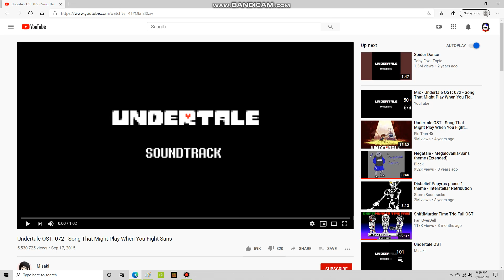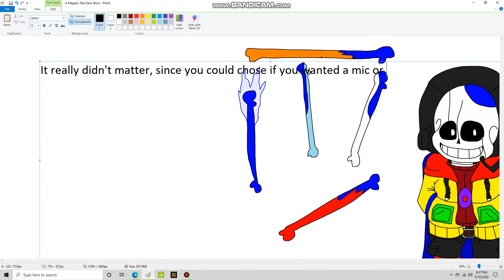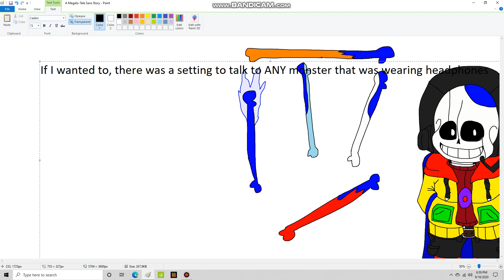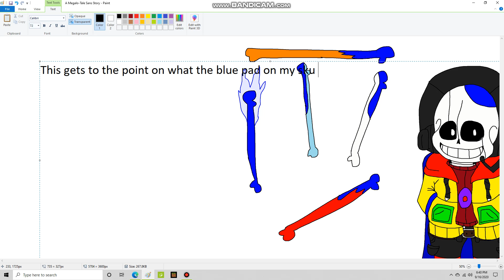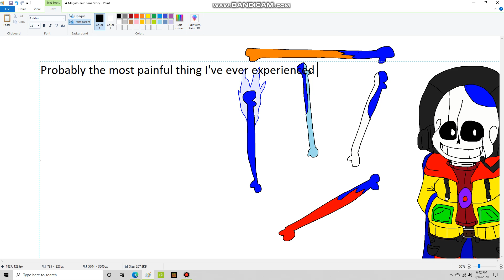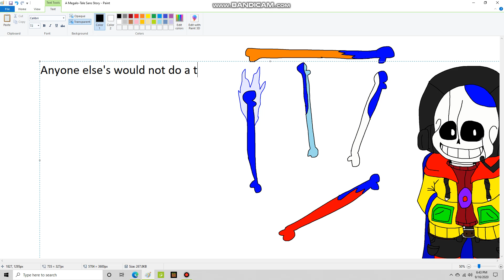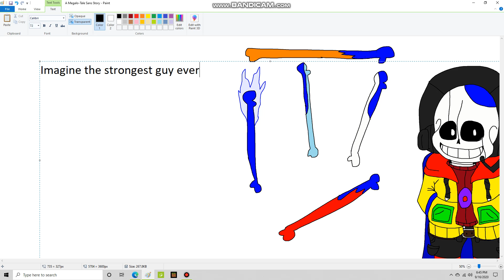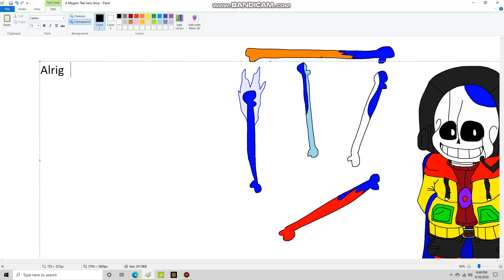[13+] - A Megalo-Tale Sans' Story: PART 2